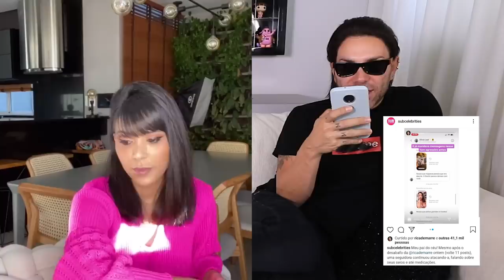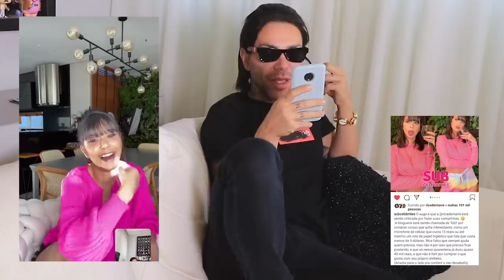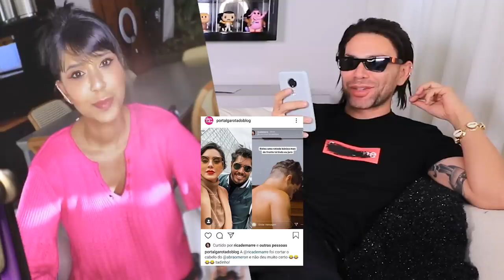RICA DE MARRÉ: MINHA DEPILAÇÃO ESTÁ CLAUDIA OHANA NA QUARENTENA!!!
Rica de Marré comenta suas notícias nos sites de fofoca